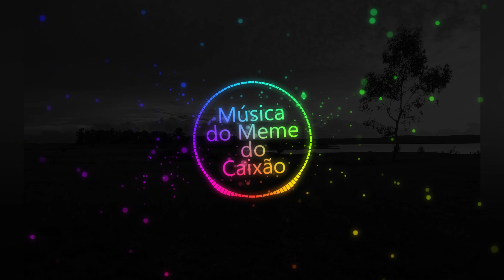Astronomia Remix Musica Eletronica IWM exported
As melhores músicas sem direitos autorais para seu canal do Youtube;
Temos só músicas sem direitos autorais especialmente
para você Criador de Conteúdo para usar em seus Vídeos,
músicas sem direitos autorais sem medo de perder seu canal.
Confira aqui as melhores melhores músicas sem direitos autorais,
são todas grátis para você usar em suas produções dentro da
Plataforma e ter sucesso com seus vídeos, com as melhores
músicas sem direitos autorais no seu canal.

😷 Proteja-se
🔊 Dance e Curta
🎉 Divirta-se

Título:
Artista:
Gênero:

❌Tangs
No Copyright
Free Music
Musicas Gratis
Musicas Sem Direitos Autorais
Baixar Musicas
Baixar Gratis